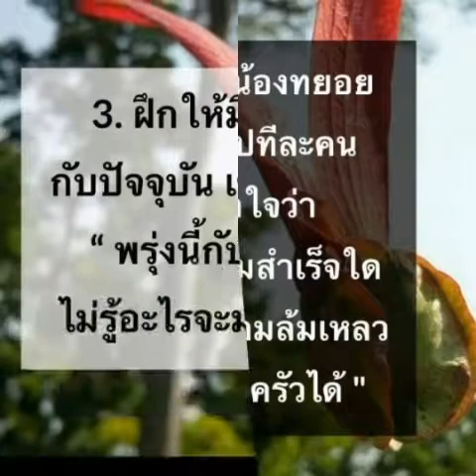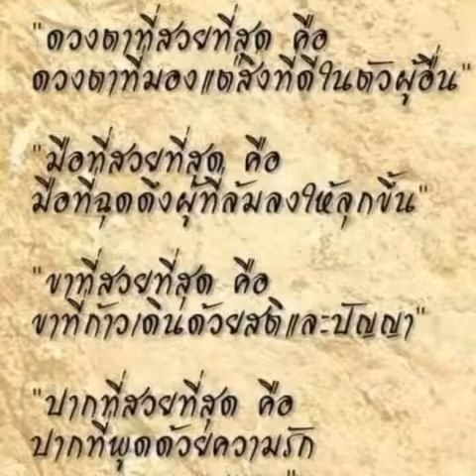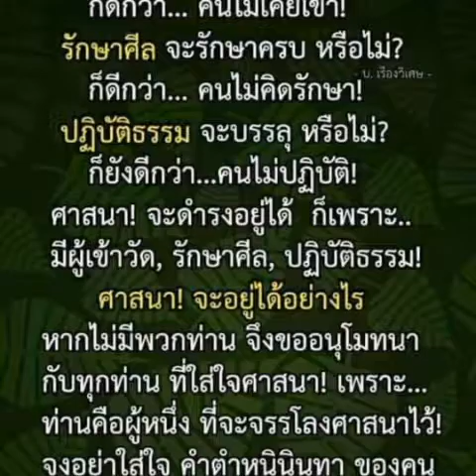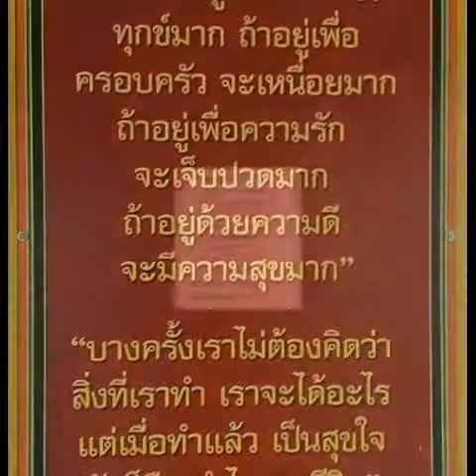รวมคำคม กำลังใจ ความจริง ยอมรับ ซาบซึ้ง งดงาม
ธรรมชาติ ความจริง บรรยายเป็นตัวหนังสือ สื่อกำลังใจ แชร์ความสุข